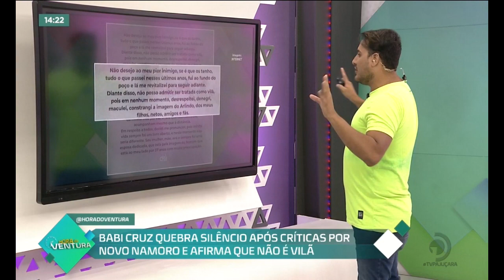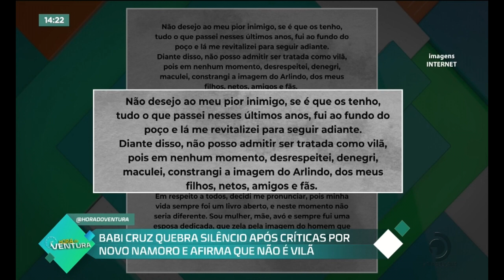Babi Cruz quebra silêncio após críticas por novo namoro